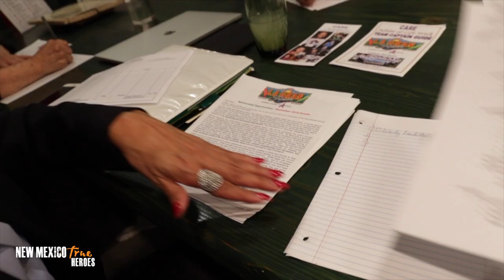2018 NM TRUE HEROES-YOLANDA "YOLI" DIAZ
Yolanda, who prefers just Yoli, learned about a community need in Las Cruces the hard way. When her father was diagnosed and ultimately died of lung cancer Yoli found there were few resources available to assist both the cancer patient and the patient’s family. Her son is now a cancer survivor, giving her another hard lesson in the stress and burdens of dealing with the disease.
    Yoli is now president of CARE, Cancer Aid Resource and Education. CARE is not about research or medical care, but rather about helping patients and their families deal with all that comes with a diagnosis. That can range from emotional support to financial support for things like transportation to treatment, lodging or groceries.
    Since 2009 the all-volunteer operation has raised more than $600,000 to help those dealing with cancer face the burdens with dignity and courage.